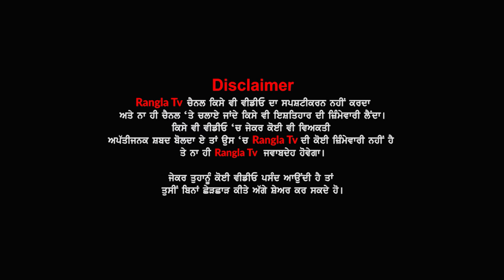ਆਨੰਦ ਕਾਰਜਾਂ ਤੋਂ ਚੁੱਕੇ ਲਾੜਾ-ਲਾੜੀ, ਜੂੜੇ ਤੋਂ ਫੜ੍ਹ ਲਾੜੀ ਬਿਠਾਈ ਗੱਡੀ ‘ਚ | Jagraon News | Rangla Tv